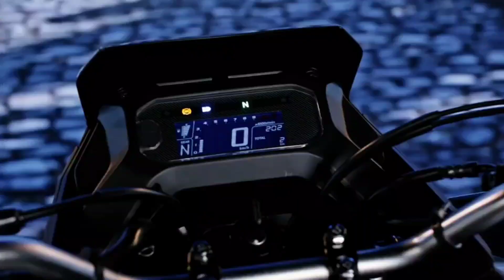🔥 NEW Honda XRE190 2025